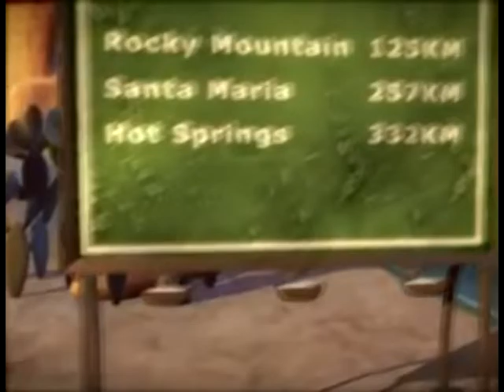Knight Rider Weird